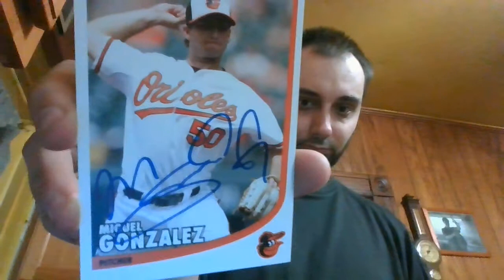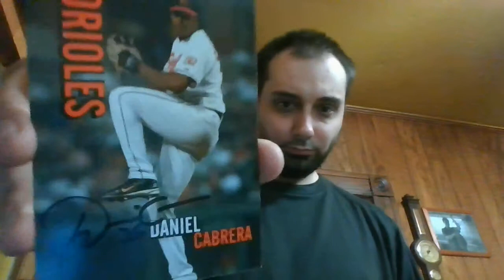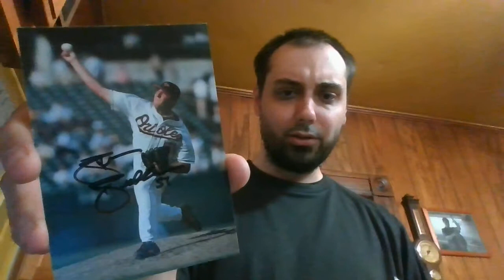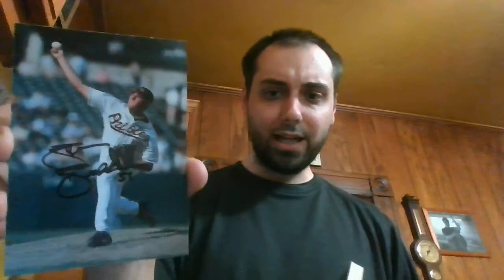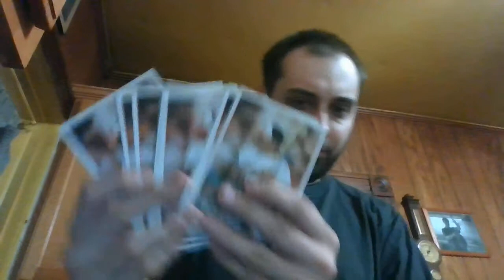More of my signed in person Baltimore Orioles Postcards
More of my signed Baltimore Orioles postcards.